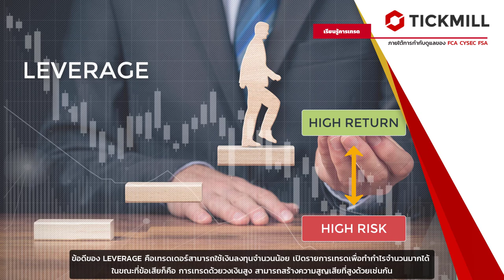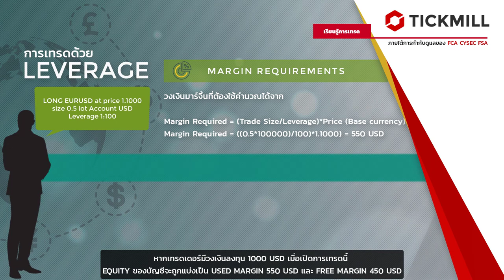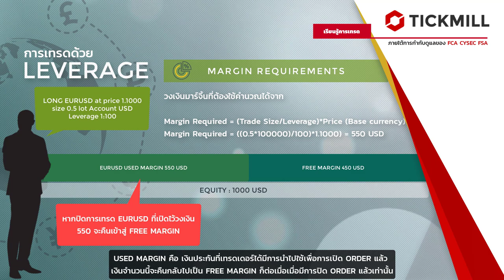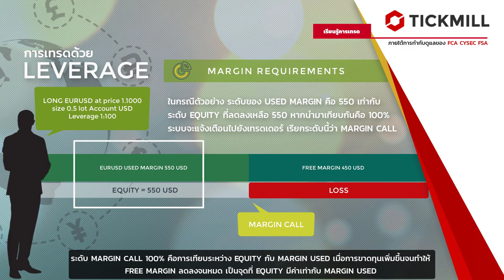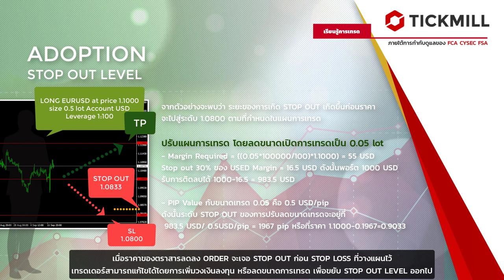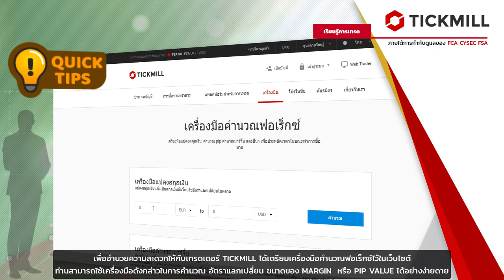Margin call และ Stop out คืออะไร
ทำความเข้าใจระดับ Margin call และ Stop out

ระดับ Stop out คือระดับที่ระบบจะเริ่มทำการปิด Order ที่มีความสูญเสียสูงที่สุดไล่ไปเรื่อยๆจนทุนในพอร์ตมีเพียงพอ ซึ่งเมื่อเทรดเดอร์พบกับระดับนี้ หมายถึงจะมีความสูญเสียเกิดกับพอร์ตลงทุนระดับสูง

เพื่อหลีกเลี่ยงการเกิดกรณีดังกล่าว เทรดเดอร์ควรเรียนรู้เกี่ยวกับระดับแจ้งเตือน Margin call และระดับ Stop out ว่าในแผนการเทรดของตนนั้นจะมีระดับดังกล่าวอยู่บริเวณใด และเมื่อสามารถประเมินเบื้องต้นได้ จะสามารถปรับแผนการเทรดให้เหมาะสมกับทุนที่มีได้มากยิ่งขึ้น หรืออาจใช้ในการติดตามผลการเทรด และฝากเงินเพิ่มเพื่อรักษาระดับ Equity ไม่ให้ต่ำเกินไปจนใกล้ Stop out